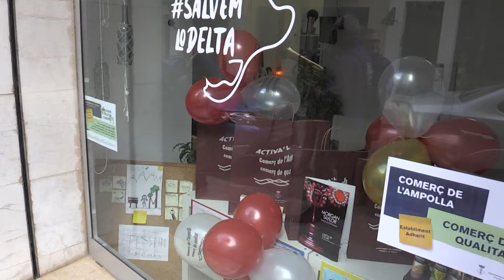L'Ampolla celebra la Setmana del Comerç amb 31 entitats participants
Del 12 al 20 de novembre s'ha celebrat a l'Ampolla la IX Setmana del Comerç, una iniciativa que serveix per a potenciar la compra de productes als establiments de la localitat en una època complicada per a una població que viu del turisme.

Un total de 31 comerços s'han adherit aquest any a la iniciativa de l'Ajuntament de l'Ampolla, decorant el seu aparador i oferint ofertes i campanyes com el 'Compra, Rasca i Guanya' amb el que per cada compra el client podia guanyar 5, 10 o 20 euros. Propietaris d'establiments com la llibreria d'Avelina, d'Avelina Cabrera, han vist en molt bons ulls iniciatives com aquesta.

El lema d’aquesta novena edició era “Impulsem el nostre comerç” i comptava amb diferents activitats com, per exemple, la visita de la Rondalla Suc d'Anguila i Guardet per tots els comerços adherits a la iniciativa. La regidora de Comerç de l’Ampolla, Geno Cabrera, ha fet una valoració final molt positiva i ha assegurat que activitats com aquestes són molt bones en èpoques no estivals.